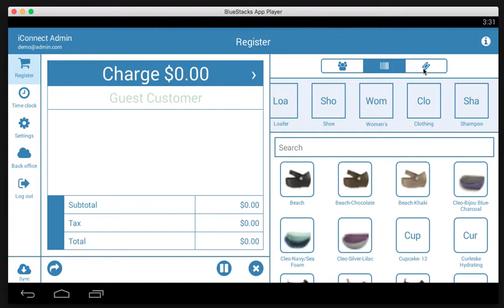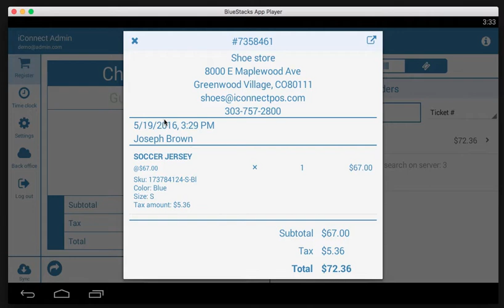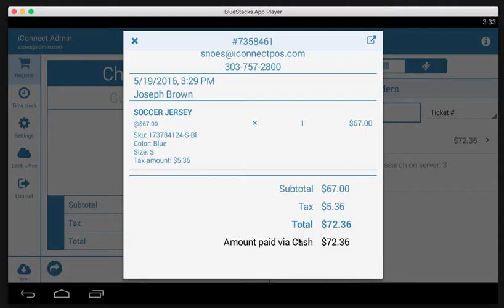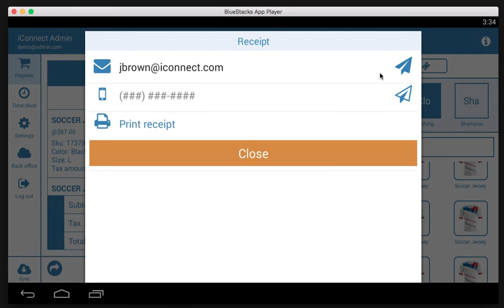iCR Refund and Exchange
Learn how to process a return as a refund or exchange on the iCR app. With any customers with issues with a product, learn how to handle the refund and/or exhange process from start to finished on the highest reviewed cloud based POS system.